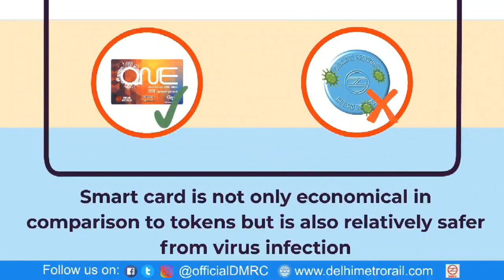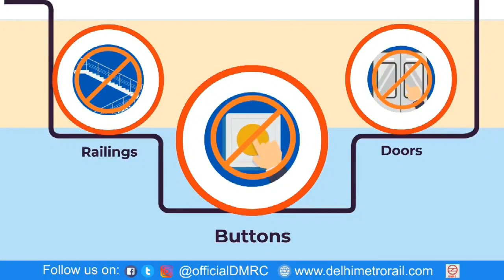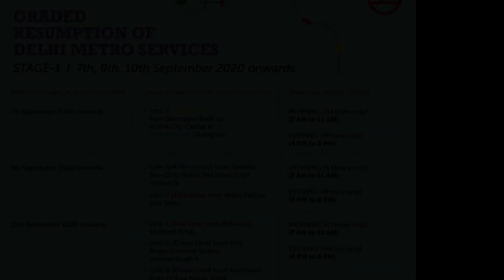Delhi Metro Resume | 7 September से शुरू होगी Delhi Metro में यात्रा के लिए नियम तय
Delhi Metro services to resume from 7 Sept in 3 stages: Here are routes, timings
Delhi Metro Rail Corporation (DMRC) chief Mangu Singh said the Yellow Line from Samaypur Badli to Huda City Centre will be operational from 7 September and services on Airport Express Line will resume from 12 September, after a five-month shutdown due to coronavirus pandemic.

The graded resumption of metro services would be done linewise with specific timings in three stages, he said in presence of Union Minister for Housing and Urban Affairs Hardeep Singh Puri.

He said that in the first stage, Delhi Metro services will operate in two shifts -- 7-11 am and 4-8 pm.

"In phase 1, on 7 Sept, we are planning to start Yellow Line from Samaypur Badli to Huda City Centre. In phase 2, on 9th Sept we will start three more lines, Blue Line, Pink Line & Gurgaon Line," said Singh.

In the second stage, trains will be available from 7 am to 1 pm and from 4 pm to 10 pm, he said, adding that normal operations will resume from 12 September.

"In phase 3, on 10 Sept, after observing the operation and its impact, we will introduce Red Line (Ghaziabad to Rithala), the Bahadurgarh line, and the Faridabad line," the DMRC chief further said.

Only smart card and cashless transactions will be allowed.

Puri said that the opening up of metro rail services in a graded and calibrated manner will need to be reviewed.

"If we find that resumption of operations is not resulting in social distancing, then, we might have no option but to review these arrangements," he said.